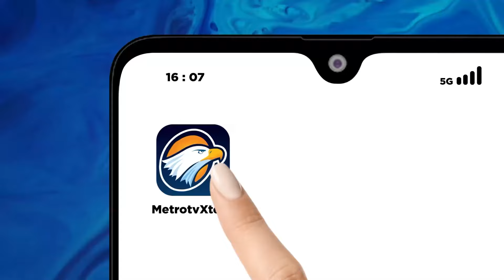Tanggapan Warga Jelang Debat Kedua Pilgub Jakarta [Newsline]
MetroTV, Pasangan calon gubernur dan wakil gubernur Jakarta akan kembali beradu gagasan dan program unggulan mereka, dalam debat kedua Pilkada Jakarta 2024 ,pada minggu malam . tema debat kali ini adalah ekonomi dan kesejahteraan sosial . Lalu program seperti apa yang dibutuhkan oleh warga jakarta dari para calon pemimpinnya ?